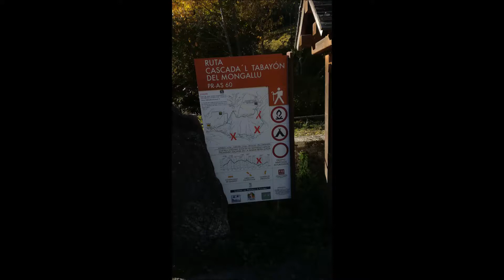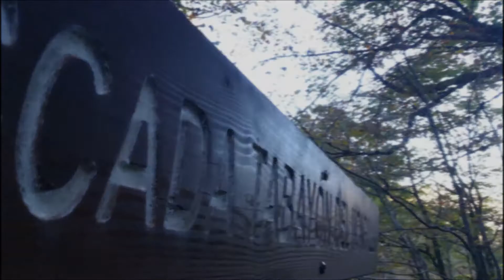Ruta del Tabayón del Mongallu, Otoño (Fotos)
Tras una salida el 25 de octubre a la ruta del Tabayón del Mongallu en Asturias, he decidido recopilar unas cuantas fotos que hice allí y compilarlas en un mini reportaje estilo Rurru Rewind. Espero que os guste ;)